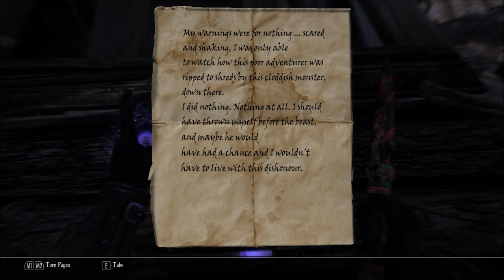Let's Play Enderal - Forgotten Stories (Skyrim Mod - Blind), Part 264: Deep Diggers' Settlement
(Part 1 of 2) It's not clear what happened to this settlement. but it's now crawling with powerful undead. Besides the outside area, we explore Deep Diggers' Hollow, Shed; Deep Diggers' Hollow, Storehouse; Deep Diggers' Hollow, Work Shed; and Icezag's Mineral Screening.